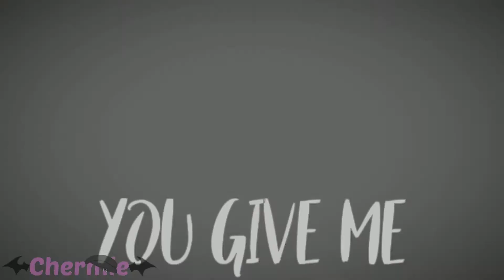Anxiety || MEME || Gacha Life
I have no idea how to continue the ending part, so enjoy this badly done piece of a video/meme ='